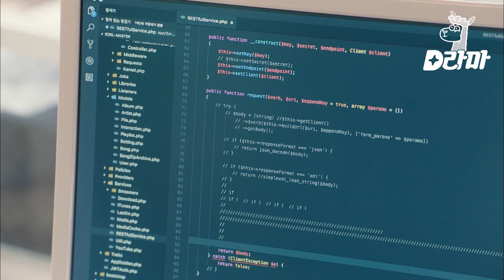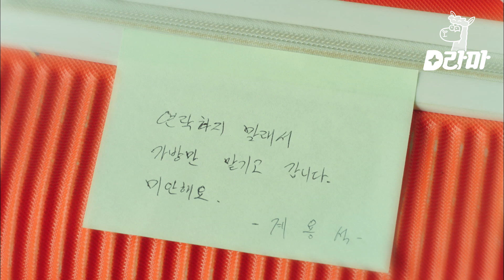EP14-08 정소민이 남편한테 다 말한 줄 알고 범행 사실 다 털어버린 감독, 이민기 분노 폭발💥 | 이번생은처음이라